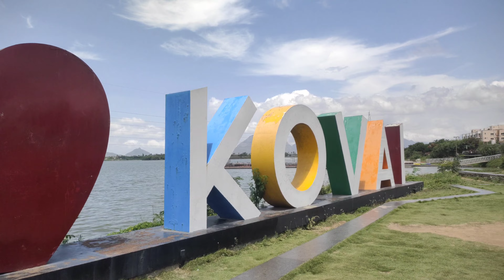Tamilnadu সাগৰ ছাই আপোনালোকে কেনেকুৱা লাগিছে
🙏 kumriksudung 🙏 Mising Regam 🙏
          সকলো বন্ধু বান্ধৱী লৈ মৰম চেনেহ বিচাৰিছোঁ
সকলোৱে মোৰ YouTube Channel কন support কৰি দিব বুলি সকলোকে জনালোঁ 🙏
আৰু আপোনালোকে অসমৰ বাহিৰত বিভিন্ন ধৰণৰ জেগা চাবলৈ দেখা পোৱা যাব
কৰিবলৈ নাপাহৰিব
Mising Re'gam irroi
Mising Re'gam irroi
Mising Re'gam irroi